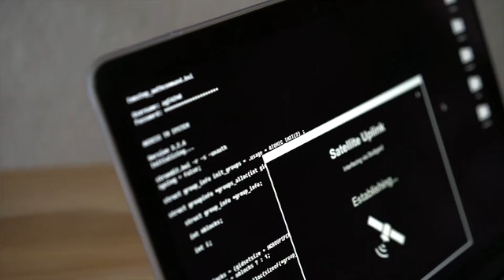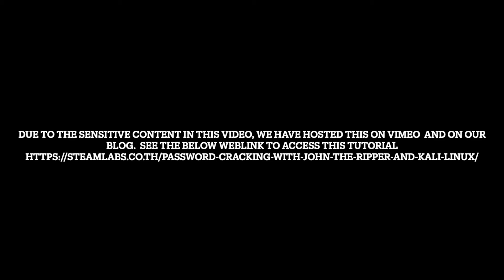John The Ripper Tutorial - Password Cracking - Ethical Hacking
Note - due to the sensitivity of this video, you will need to access the full tutorial video on our website above

In this video, we are going to look at how hackers used the eternal blue exploit to penetrate Windows computers that were vulnerable then explore how to brute force a password using Hydra and crack a password using John the Ripper.  These techniques that are being demonstrated are so you understand how to protect yourself from security vulnerabilities and how you can protect other devices as an ethical hacker and penetration tester so you can better help protect devices.  By the end of this tutorial, you should:

1) Have a basic understanding of how to use Eternal Blue to create a backdoor into a Windows machine similar to the Wannacry attack in 2017 and understand the difference between destructive and non destructive pen testing
2) Be able to use John The Ripper to un-hash a user password
3) Be able to use Hydra to brute force your way into a machine.

⚠⚠⚠⚠⚠Our videos and posts are designed to educate, introduce and demonstrate ethical hacking tools for penetration testing, programming skills and structural design for VEX Robotics and projects that we develop with Raspberry Pi.  We do not condone people who use these skills for illegal purposes and kindly ask people to credit our work if our content is reshared ⚠⚠⚠⚠⚠

 john the ripper tutorial windows hackersploit john the ripper tutorial linux john the ripper tutorial bitcoin kali linux  john the ripper password cracker